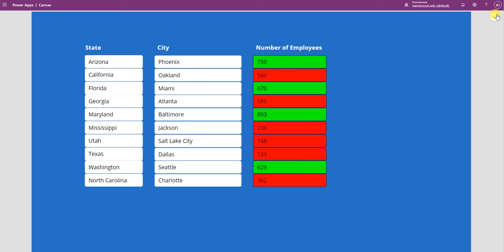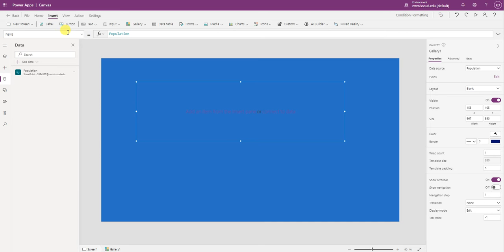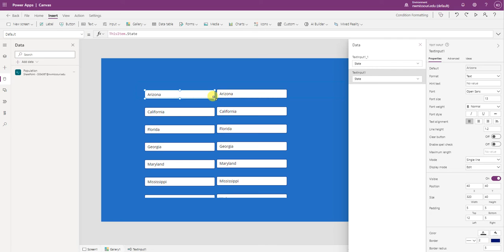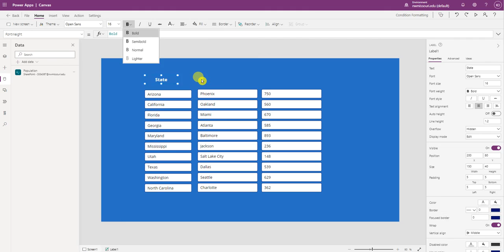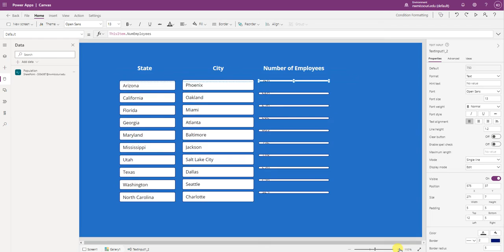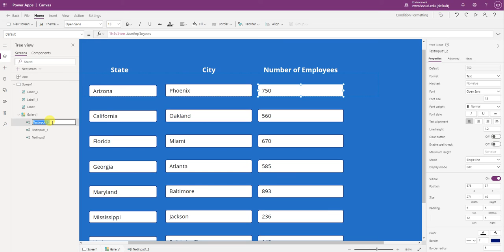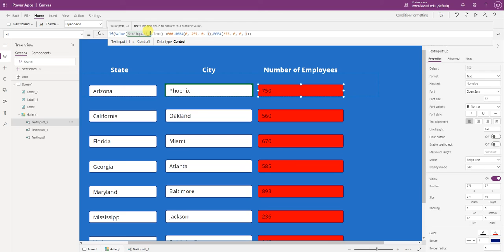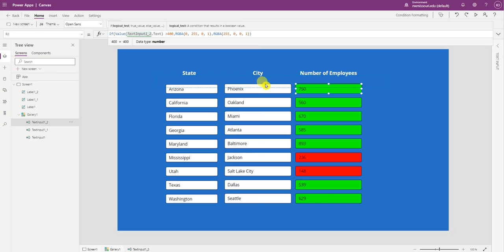PowerApps Conditional Formatting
In this video, we customize our gallery by adding conditional formatting, Lots of cool little tricks to learn here so enjoy.